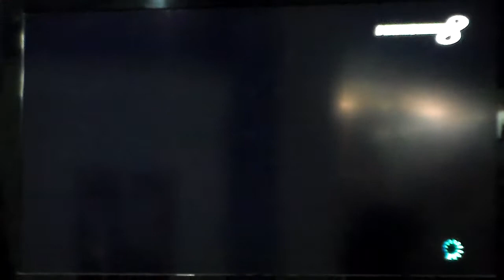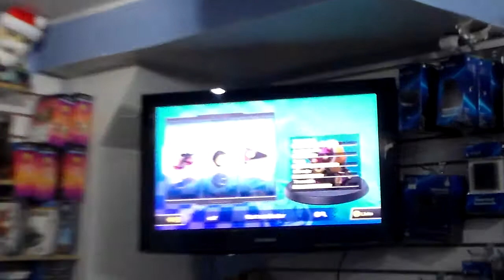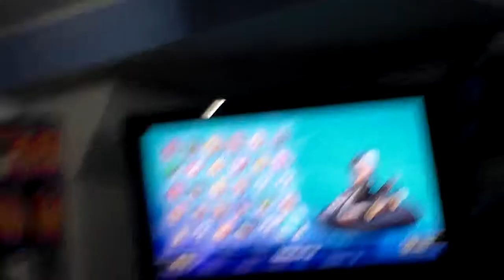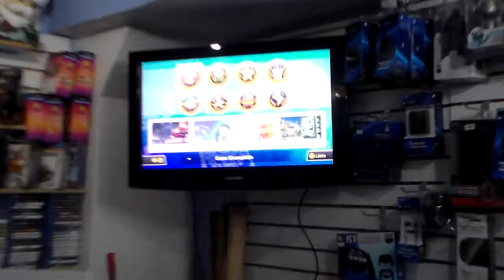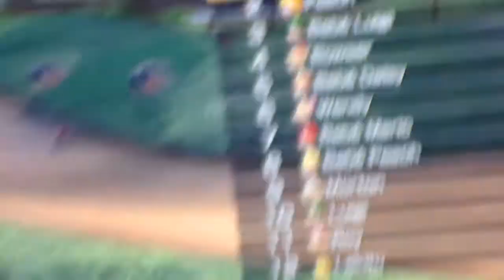Impresiones de MarioKart8 por Sebatuerka